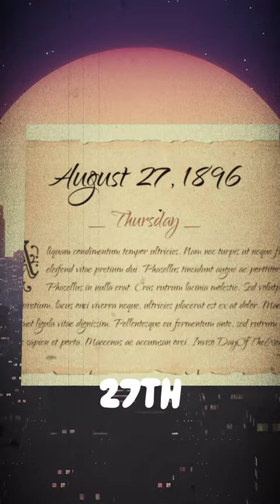The World's Shortest War: Anglo-Zanzibar War